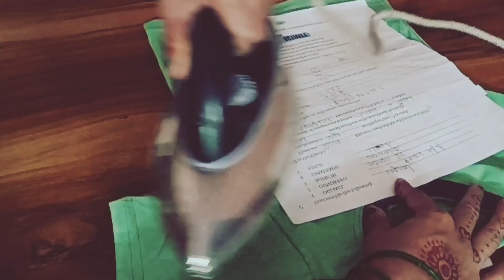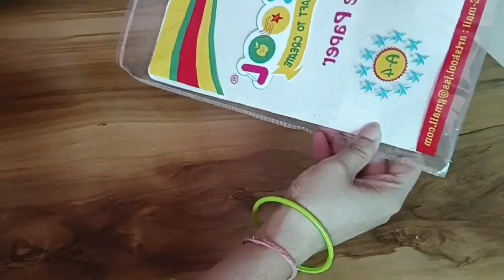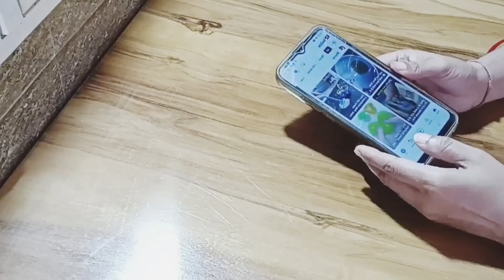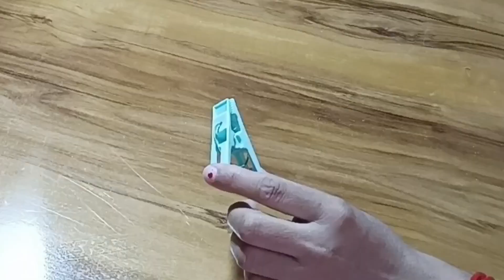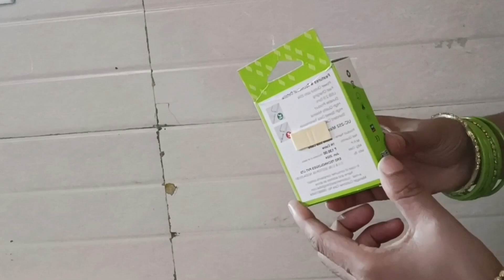सिर्फ 1 नेल पेंट से करें ढेर सारे कपड़ो पर प्रेस l kitchen tips l money seving tips l cleaning tips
सिर्फ 1 नेल पेंट से करें ढेर सारे कपड़ो पर प्रेस तरीका देख चौंक जाएंगे l kitchen tips l money seving tips

सिर्फ एक चम्मच से करें 😱ढेर सारे कपड़ो पर प्रेस तरीका देख चौंक जाएंगे l kitchen tips l money seving